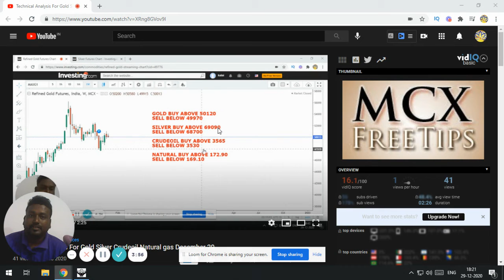Target achieved in today calls december 29 and Exit from all levels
Welcome